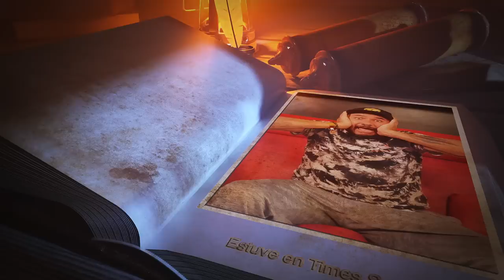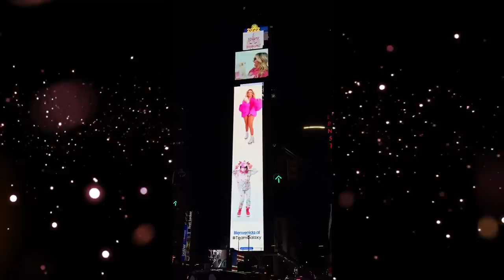Salí en pantalla gigante de NuevaYork, no lo podía creer!Ya se me subió? Cómo lo logré?Anecdotario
Así es amigos, les cuento todo esto que armamos y que con mucho gusto quiero compartirles.